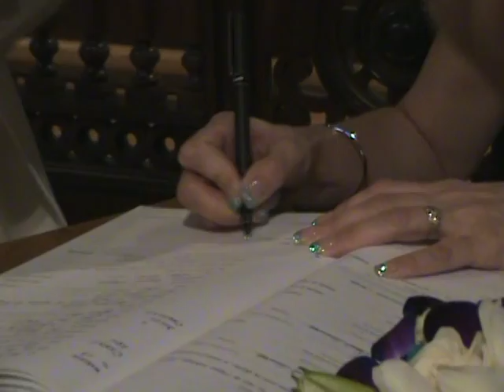Mariage de Christiane & Éric Chapitre 4 Le mariage